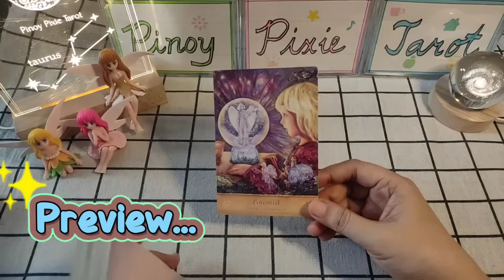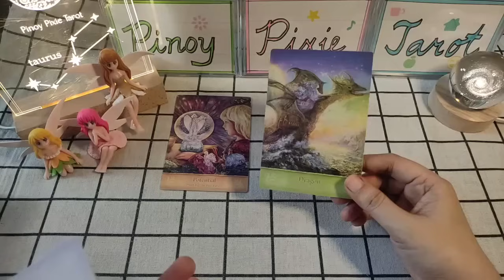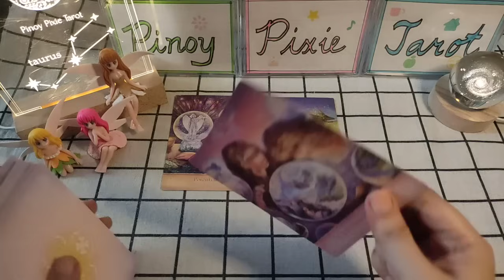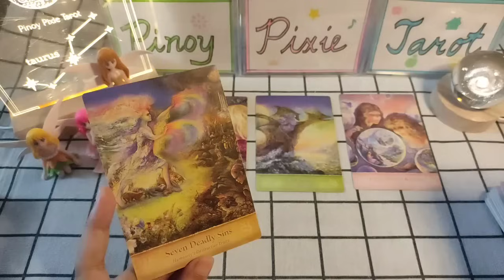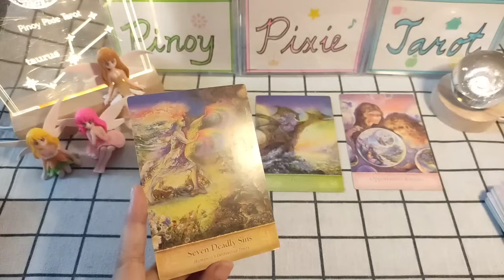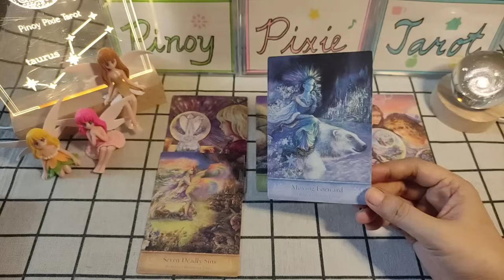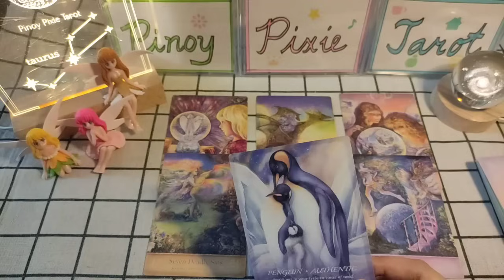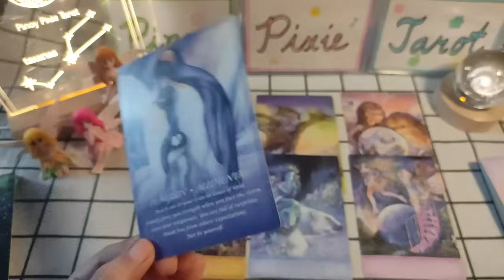Taurus - MALAYO PA ANG MARARATING MO ☺️ - Msg Fr D Universe Tagalog Tarot Reading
In this video, aalamin natin ang message ni universe para sa mga Taurus para ngayong October to November 2023. Ang mga readings ay maaaring magresonate sa inyong sun, moon, rising and venus signs.

pinoy horoscope
tagalog horoscope
kapalaran 2023
horoscope 2023
taurus 2023